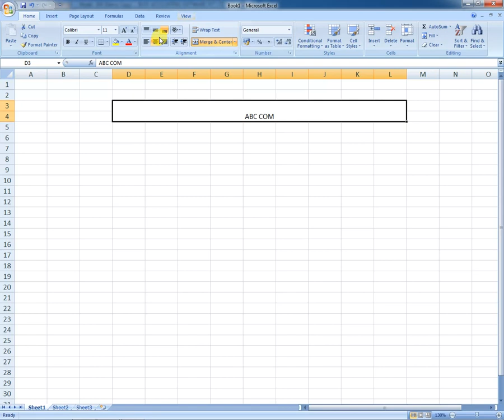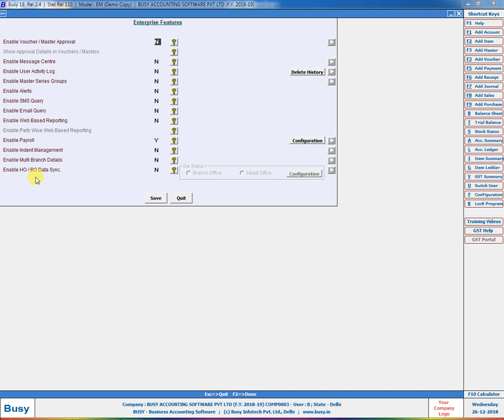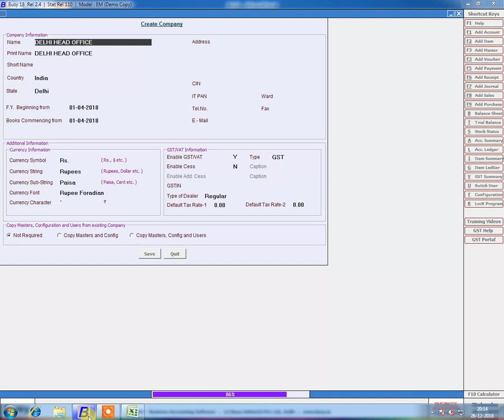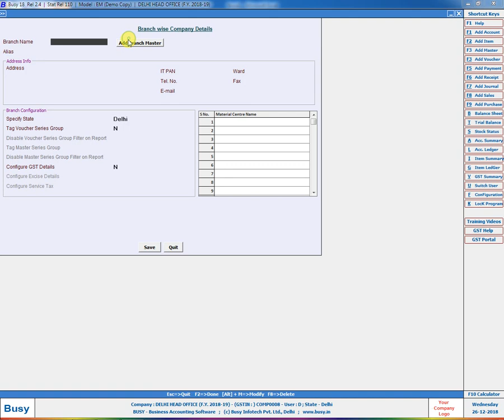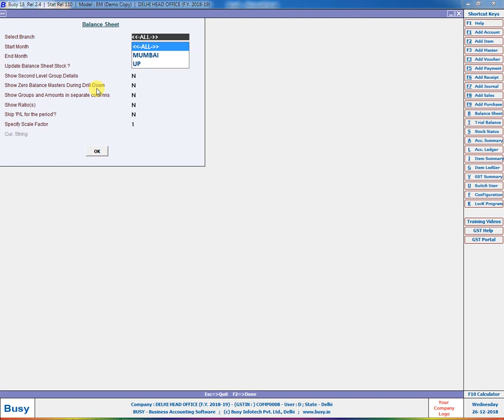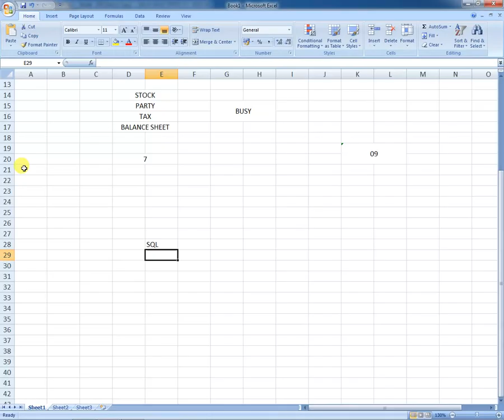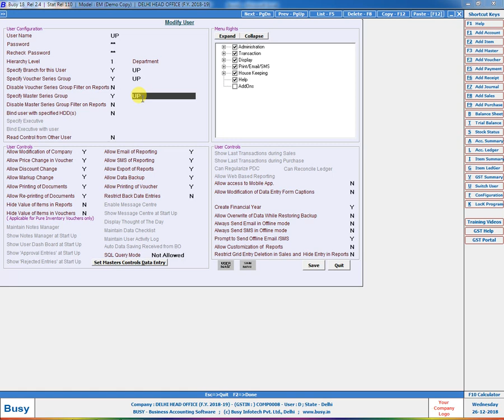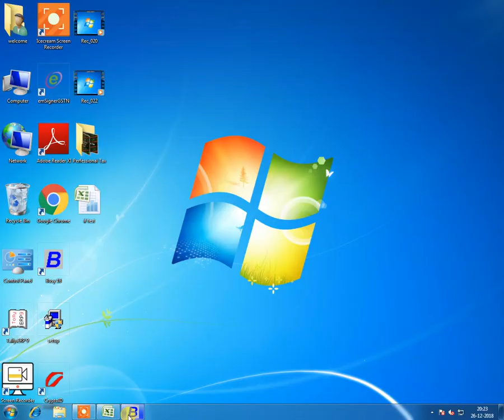ice video 20181226 201003